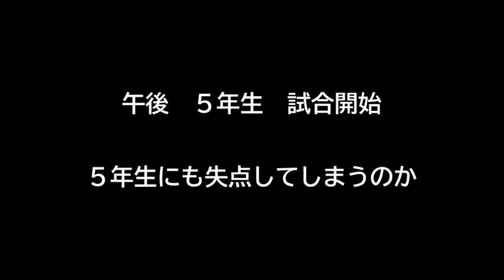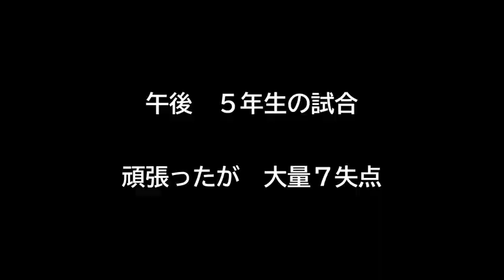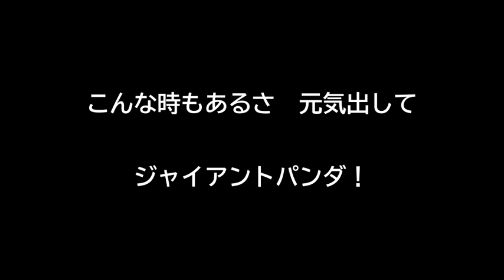【サッカー VLOG】小学生GKに完全密着１０【後編】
夏休み最後のTRMにまさかの大量失点！
本日はＵ１１での３チームとTRM【後編】
午後の５年生では無失点となるかジャイアントパンダ！
ゴールキーパー初の大量失点に落ち込みを隠せない。